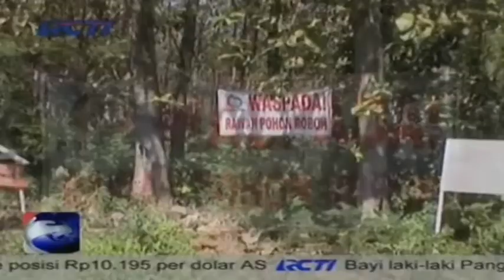Intip Jalur Mudik di Sejumlah Wilayah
Jalur mudik di Bandung, Jabar, rawan kemacetan akibat pasar tumpah. Sementara di Madiun, Jatim, rawan kecelakaan karena tikungan tajam dan rawan pohon tumbang.